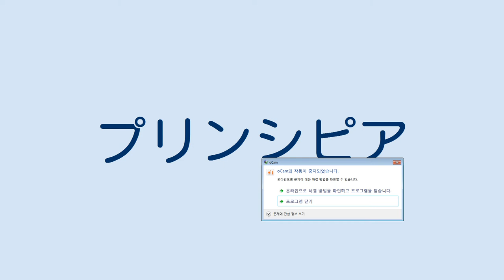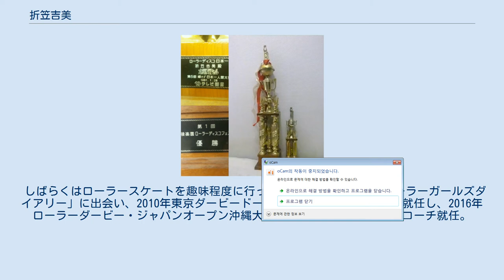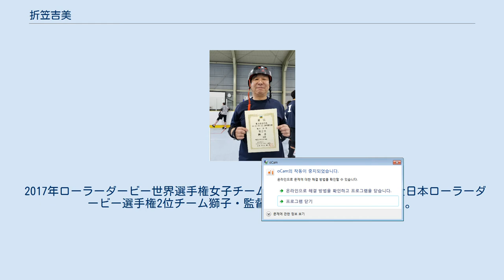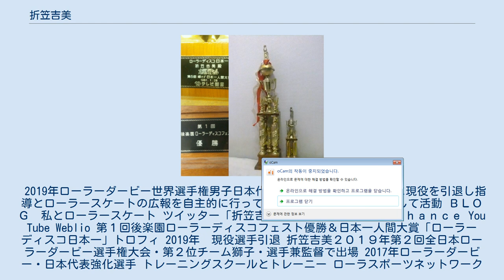折笠吉美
折笠 吉美（おりかさ よしみ、1957年6月30日 - ）は、福島県生まれ東京育ちのローラースケーター。
元ローラーダービー選手及びコーチ。
 元一般社団法人日本ローラーダービー協会理事。
ローラースケート評論家。
タレント、役者、俳優、エキストラ。
 1972年にローラーゲームの日本チーム「東京ボンバーズ」練習生としてローラースケートを始めた、のち高校生の時の1974年「ＴＲＳＦＣ」（東京ローラースケートファンクラブ）のローラーレース（ローラーゲームに似たスポーツ）に参加。
 そして同じ時期にローラースピード（クワッド）で高校生選手権等に出場してスピードスケートチーム「ブリザード」を仲間と立ち上げる。
 1979年にローラーダンスチーム「ピンクローラーズ」で活動し、1980年第1回後楽園ローラーディスコフェスト・シングル部門優勝。
 1981年テレビ朝日「水曜スペシャル第5回輝け！日本一人間大賞」・ローラーディスコ日本一出場した他「御存知ミュージカル清水の次郎長」「びっくり日本新記録」「おはようスタジオ」「突っ張りやすしの60分」「年越しロックフェスティバル」「ボーカルグループサーカス・ミュージックビデオ」「東京バザール・ミズノスポーツブーススケートデモ」等々多数出場、伝説のリンク「ローラーイン東京」オープニングスタッフだったのもこの時期のようです。
 しばらくはローラースケートを趣味程度に行っていましたが、映画「ローラーガールズダイアリー」に出会い、2010年東京ダービードールズ創設・ヘッドコーチに就任し、2016年ローラーダービー・ジャパンオープン沖縄大会・日本代表女子チーム・コーチ就任。
 2017年ローラーダービー世界選手権女子チーム・コーチで活動、2019年全日本ローラーダービー選手権2位チーム獅子・監督兼選手でフル出場しました。
 2019年ローラーダービー世界選手権男子日本代表国内練習コーチを最後に現役を引退し指導とローラースケートの広報を自主的に行っている 2020年以降は俳優として活動 ＢＬＯＧ　私とローラースケート ツイッター「折笠吉美」 Ｆａｃｅｂｏｏｋ Ｃｈａｎｃｅ You Tube Weblio 第１回後楽園ローラーディスコフェスト優勝＆日本一人間大賞「ローラーディスコ日本一」トロフィ 2019年　現役選手引退 折笠吉美２０１９年第２回全日本ローラーダービー選手権大会・第２位チーム獅子・選手兼監督で出場 2017年ローラーダービー・日本代表強化選手 トレーニングスクールとトレーニー ローラスポーツネットワーク ローラースケートマスターダニー